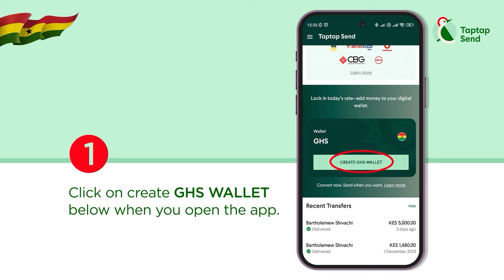I D@re U To Do The DNA If…Angr¥ Sis Exp0se Married Nurse Afta Her Bro Cl@shes Her On Oyerepa Tv